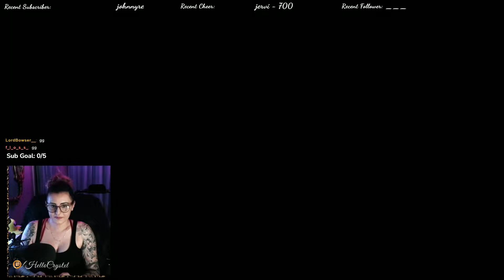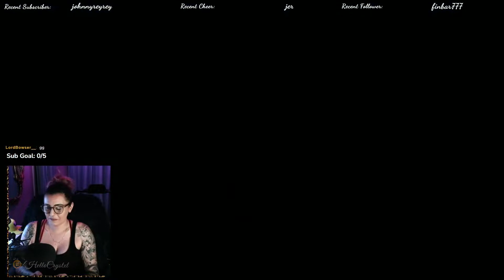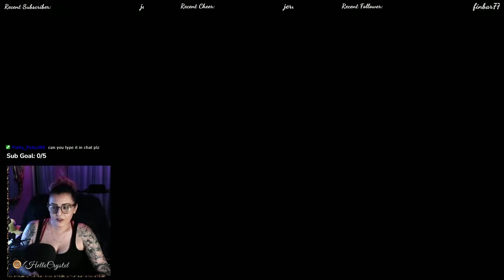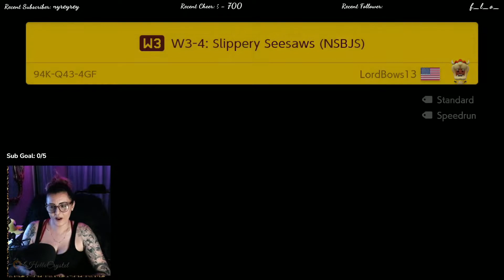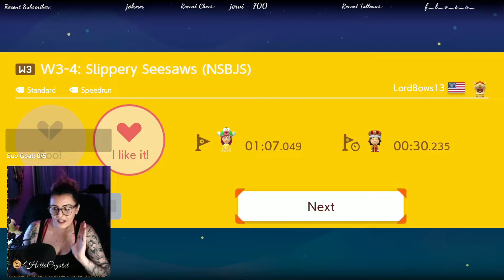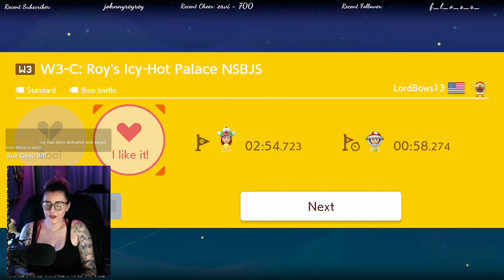Lord Bowser's World // Viewer Level Clears // Super Mario Maker 2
This video features clears of SMM2 Viewer levels played streamed live on Twitch. All courses cleared make it in this Vod. Come drop by when I'm live on Twitch to have your levels played!

W-3 Courses in Lord Bowser's World by LordBows13